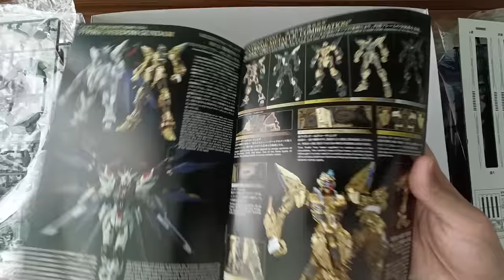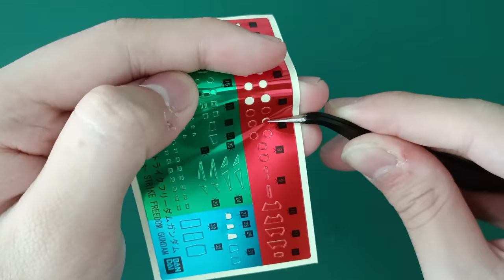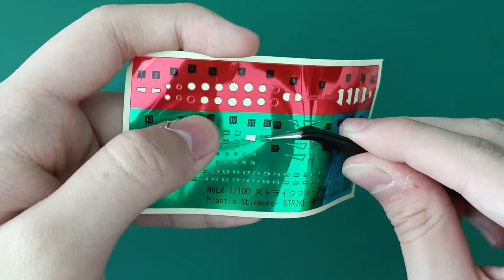MGEX 1/100 Strike Freedom Gundam | ASMR Build | Mobile Suit Gundam SEED Destiny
MGEX Strike Freedom Gundam

Mini review / Personal Comments:
This is the craziest build experience I have ever had. To be frank I have only built 2 MGs before this so this kit exceeds every expectations. It feels like a PG with the armor layers which can be a nice view where I hopefully can get a PG one day haha. The gold in this kit is how every kit with gold parts should be, coated with metallic gold instead of the injection gold, not every part has to be metallic but definitely having that contrast between matte and gloss gives this a premium look.

Chapters

00:00 - Unboxing
01:01 - Head Frame
01:28 - Chest Frame
02:40 - Shoulder Frame
03:17 - Arm Frame
04:05 - Waist Frame
05:04 - Leg Frame
06:18 - Backpack
08:10 - Head Armor
08:30 - Chest Armor
09:11 - Shoulder & Arm Armor
09:57 - Waist Armor
10:27 - Leg Armor
11:23 - Railgun
12:07 - Beam Rifle
12:48 - Beam Sabers
13:02 - Beam Shield
13:15 -  Pilot Figures
13:24 - Display Stand
14:10 - Assemble
14:42 - B-roll